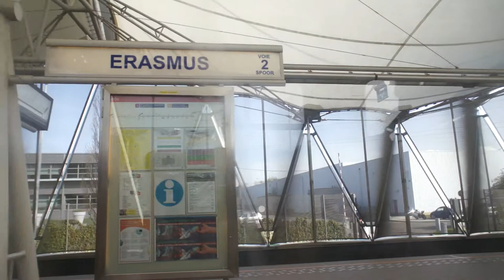Brussels Metro 6